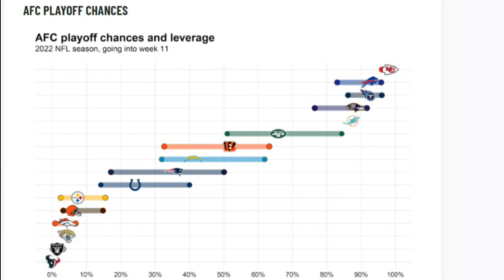What the Browns Playoff Chances Would Be With a Win Against the Bills - Sports4CLE, 11/17/22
Dave Bacon and Quincy Carrier discuss the playoff chances for the Browns through 9 games this season.